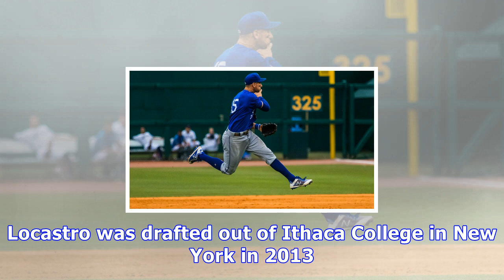How does tim locastro fit on the 2018 roster?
Tim Locastro was called up to the Dodgers’ big league squad very late in September, and very few fans knew anything about him. While many are used to not recognizing the names that often show up with the roster expansions, Locastro might have been the least known. The exciting thing is that fans have every reason to be thrilled about this young prospect. The 25-year-old utility man out of Ithaca New York looks poised to breakout in 2018.Locastro played most of his time in 2017 as a member of the...